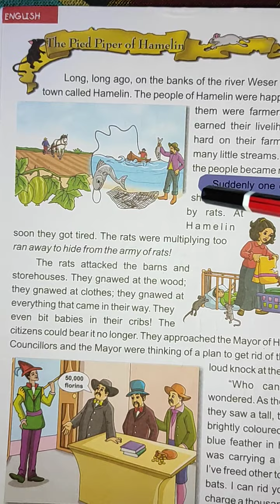CBSE class 3 English (The Pied Piper Of Hamelin)